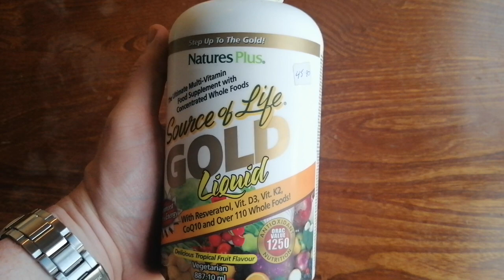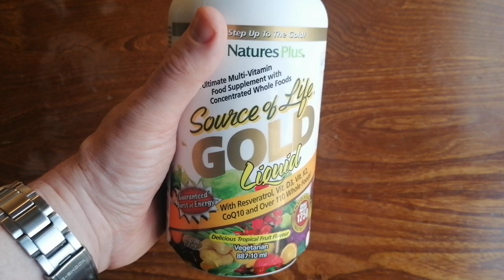Natures Plus Source of Life Gold Liquid Review - Ultimate Multi Vitamin Food Supplement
👉I lost 50lbs and Reversed my Diabetes with the Keto diet? and Reverse your Type 2 Diabetes?

Natures Plus Source of Life Gold Liquid Review - Ultimate Multi Vitamin Food Supplement. Source of Life GOLD is the gold standard for whole food-based multivitamin supplementation with revolutionary new all-natural ingredients and more energizing, antioxidant, and anti-aging power than ever before.